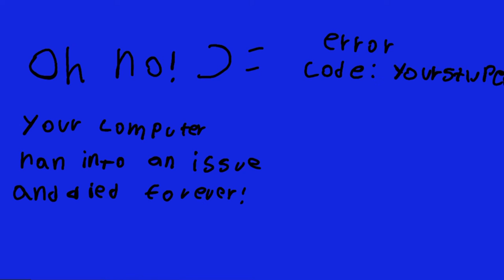The Computer Virus - Short Animation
Animation is sick lol